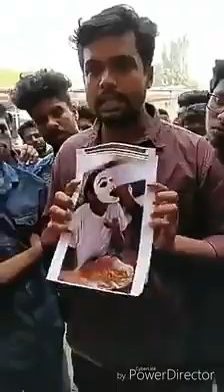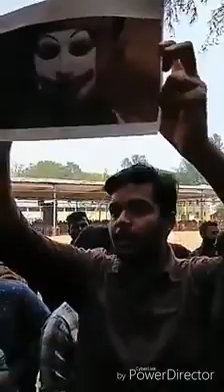Spot photography Kerala university youth festival controversy